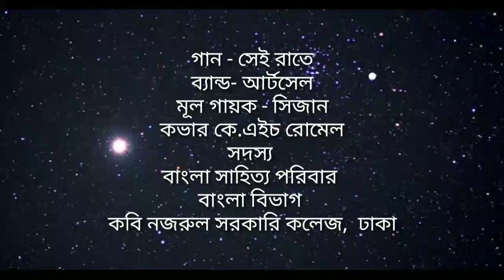"সেই রাতে" cover by KH Rumel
‘বাংলা সাহিত্য পরিবারে’র একজন সদস্য কে. এইচ রোমেল এর কন্ঠে ‘সেই রাতে’।
গান: সেই রাতে,
ব্যান্ড: আর্টসেল।

##‘shey rate' unreleased track of Artcell cover by KH Rumel